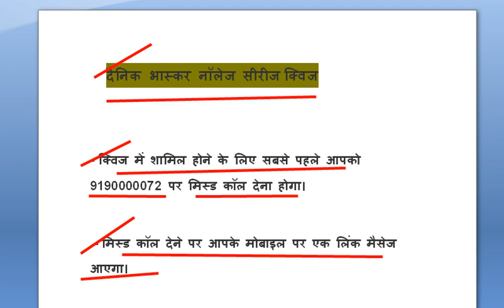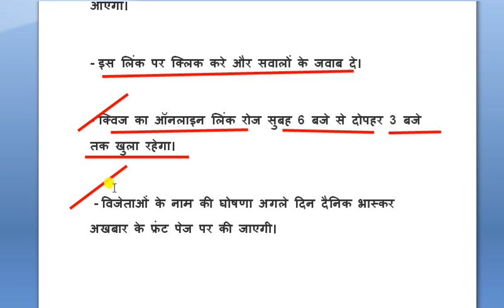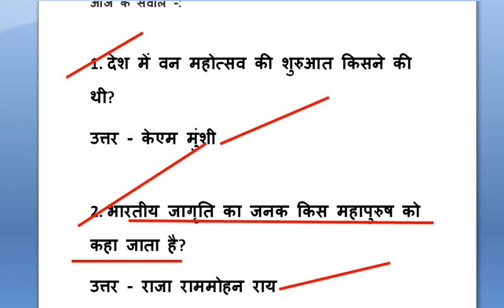Dainik Bhaskar Quiz number 40 answer || dainik bhaskar quiz 24 September answer||दैनिक भास्कर क्विज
Dear Reader,

Bhaskar Group
 देश में वन महोत्सव की शुरुआत किसने की थी? ,
भारतीय जागृति का जनक किस महापुरुष को कहा जाता है? ,
 सुबह के समय गाया जाने वाला राग कौन सा है?